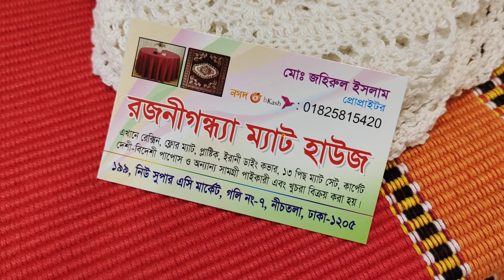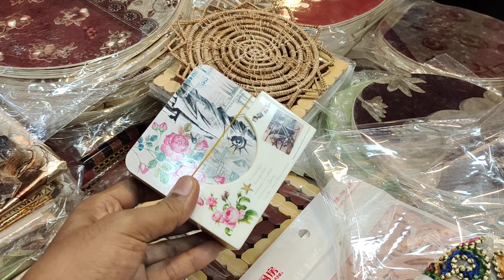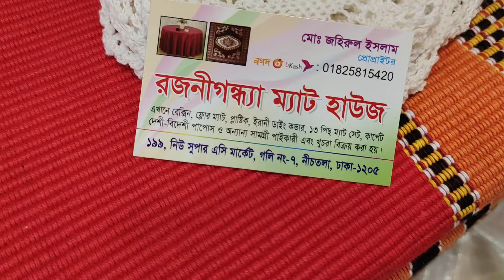ডাইনিং মেট,রানার,টি টেবিল কভারের দাম জানুন | Daining table mat price in Bd | Runner set price in Bd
রজনীগন্ধা মেট হাউজ.১৯৯ নিউ সুপার মার্কেট.call-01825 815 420